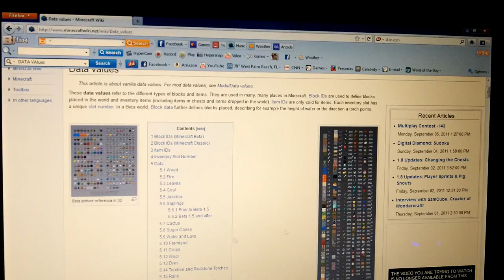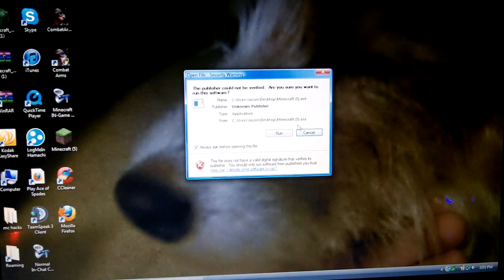mc greifing on vaultcraft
this is a server with several abnoxious admins and we decided to greif it we used some fly hacks and xray and last but not least sneak/run hack so heres the ip feel free to greif or what not :D  its play.vaultcraft.com